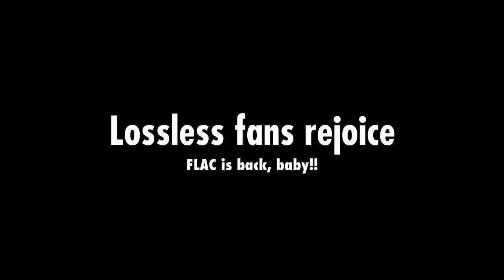FLAC is BACK!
After a long wait (and like a billion comments) we have partnered with Materia Collective to re-open our Bandcamp page!

Also we got a Pokémon album called ULTRABALL coming soon!